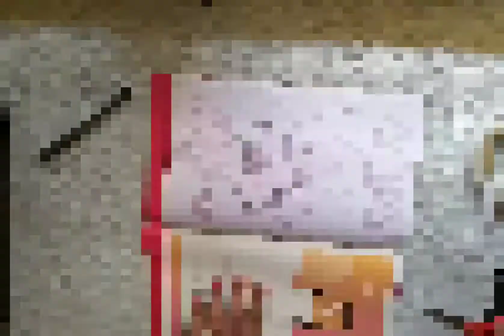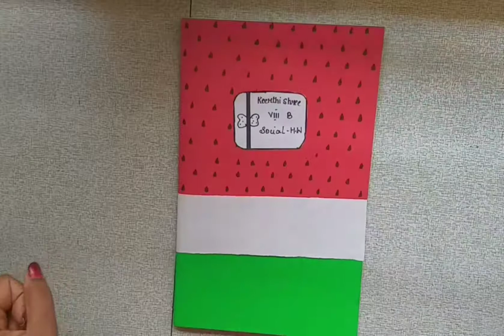DIY BOOK DECORATIONS || WATERMELON DESIGN || KEERTHI'S ARTS AND CRAFTS